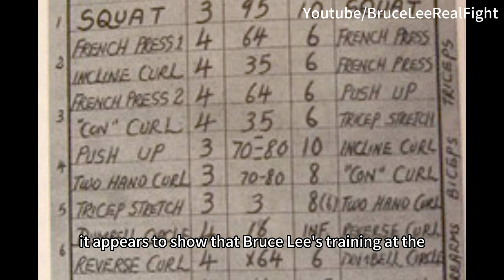Bruce Lee Got Too Fat for a Real Fight… Here’s What He Did Next In His Training!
Bruce Lee got too fat for a real fight? Bruce Lee weigh around 130 pounds in 1958 when he left Hong Kong to pursue his studies in the U.S. From 1964 to 1969, Bruce Lee’s weight increased to 165 lbs. 35 lbs of muscle definitely bulk him up for someone stands at 5’ 7” tall. These photos are taken while Bruce Lee was weigh 165 lbs. He look much bigger and much stronger compared to photos taken before 1964.